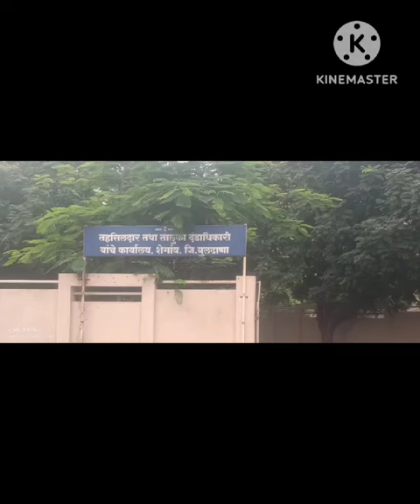SGMES Std 8 - Tahasil Visit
Shegaon Tahasil Visit of Class 8 on Wednesday, 7 August 2024.